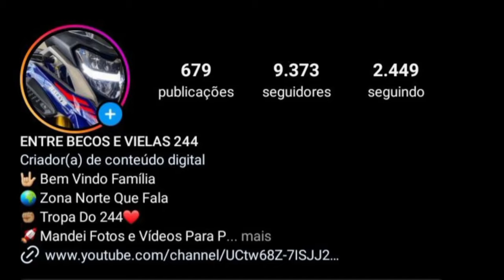OS GR4U DE BIKE MAIS CHAVE 2024 |MELHORES| #56🇧🇷❤😜